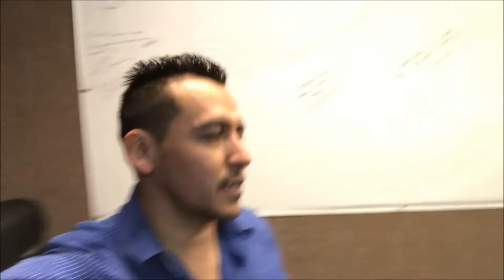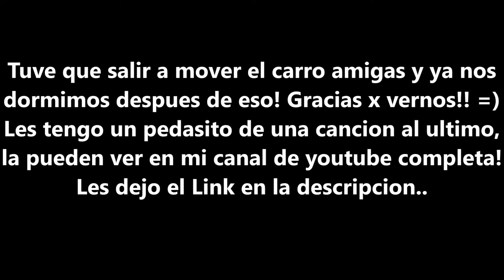1era tocada con Banda ♥ Del Valle - Abril 12 al 15, 2018 - Familia Los Chilos Vlogs